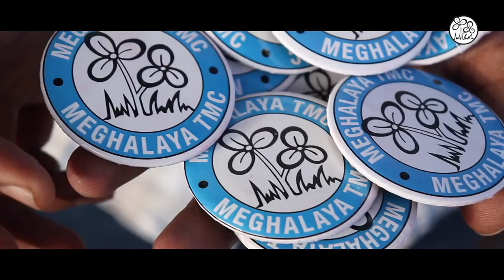Townhall with Dr. Mukul: TMC witnesses massive support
PALPABLE EXCITEMENT!

Enthusiastic and dynamic YOUTH came from all over Shillong to be a part of our campaign, ‘Townhall with Dr. Mukul.’

Special glimpses from today’s event.